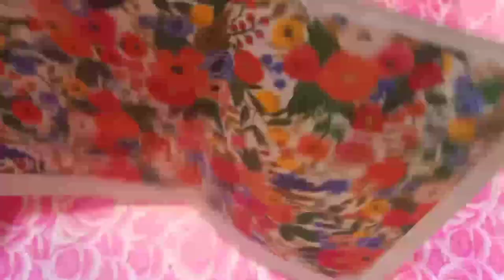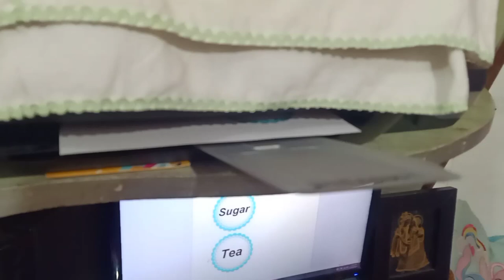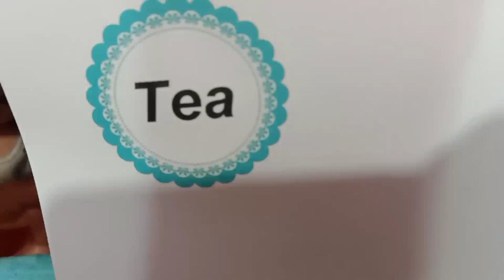DIY Tea and Sugar Container |Best use of waste |Easy Diy for Kitchen |kitchen organisation idea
HII EVERYONE

hi everyone welcomes to my channel my name is Sakshi Verma and I live in Shimla (Himachal pradesh). I am a housewife and I have two little twins daughters. and yes I am a makeup lover . in this channel u will see videos regarding makeup, beauty, skincare, haircare, DIYs, product reviews, fashion, lifestyle, baby care daily vlogs, etc.